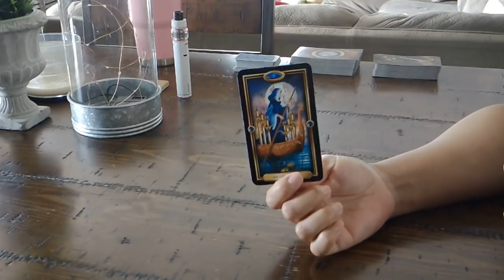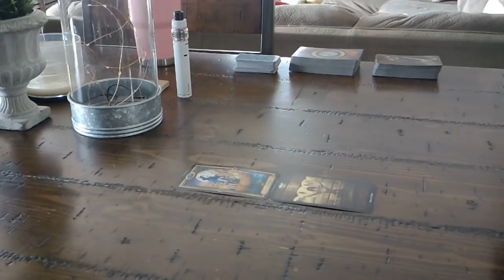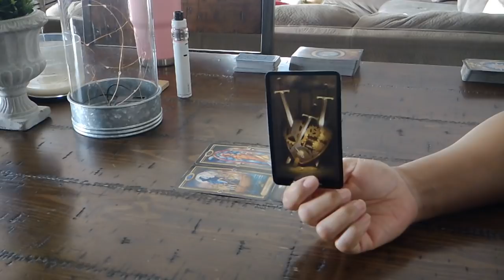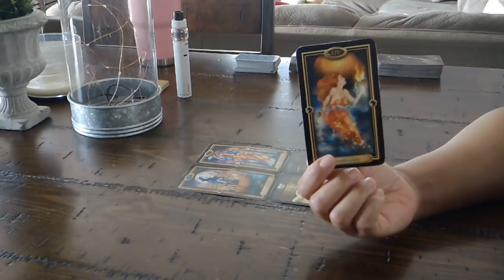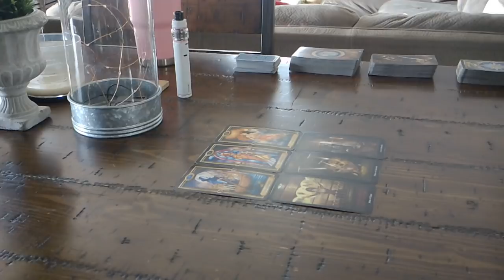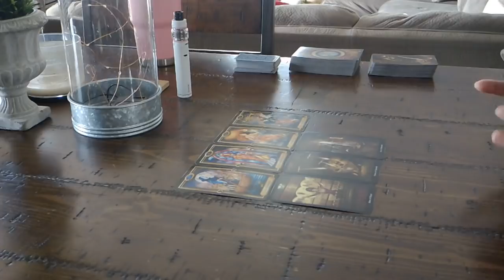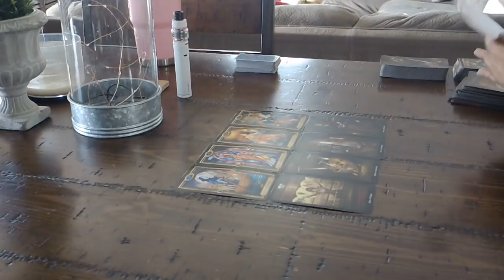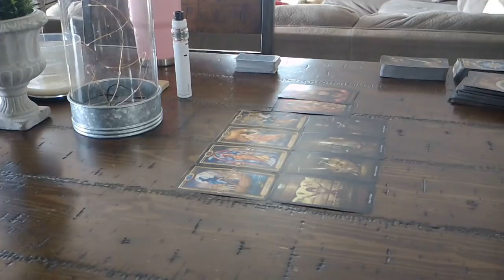LEO EX~WHO ARE THEY...JUDGE, JURY, AND PROSECUTOR? JAN. 31-FEB. 6